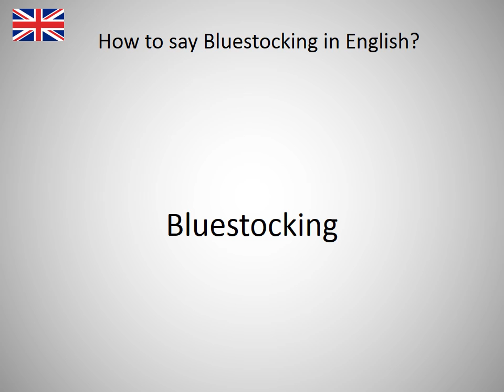How to say Bluestocking in English?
How to say Bluestocking in English? Learn the pronounciation Bluestocking! How to Pronounce Bluestocking. Expand your vocabulary, learn English words. Practice English online. Use this free pronunciation guide to practice words at a time. Learn English for free. Thank you for viewing, please like or subscribe! hoe om te sê, si të thuash, እንዴት እንደሚናገር, wie sagt man, comment dire, come dire, como dizer, как сказать, nasıl denir, cómo decir, 怎么说, πώς να το πω, hoe zeg je.